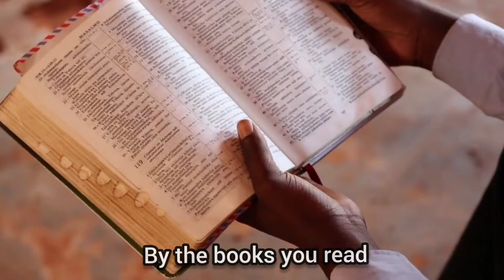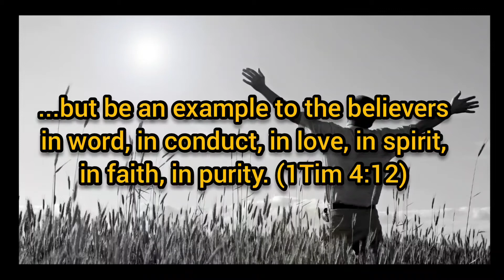TESTIFY | 8 Ways to Live by Example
I memorized this poem, Testify, over 20 years ago.  The author is unknown own, but this poem has deeply impacted  my faith walk. We are indeed  a living testimony. Here are 8 ways to live by example. Eight ways to TESTIFY.

Enjoyed this video? Watch these videos next:
Can Faith and Fear Co-exist? Plus How to know if you're walking in faith or fear.

💙Facebook.com/DefiningHopes
💙Facebook.com/hopesupplyonline
➕Facebookcom/HopeChiropractic